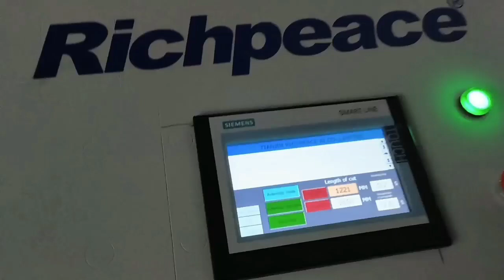Richpeace Fiber Length Pulling Cutting Machine